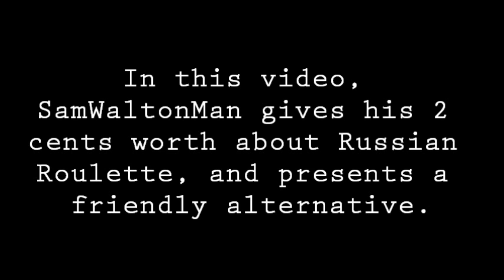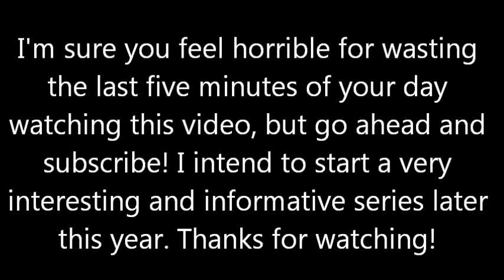The Russian Roulette Robot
I strongly believe that my invention will save many lives in the future.